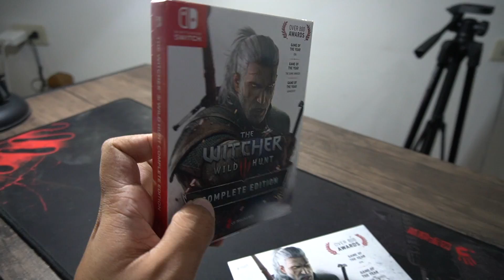The Witcher III Wild Hunt Complete Edition on Nintendo Switch Unboxing - jccaloy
This is my Unboxing Video of The Witcher III Wild Hunt Complete Edition on Nintendo Switch